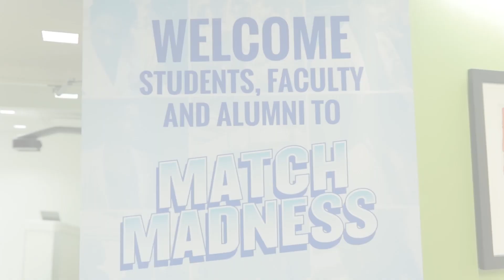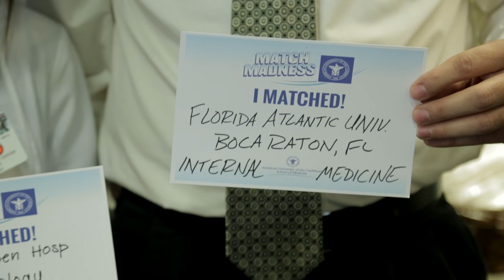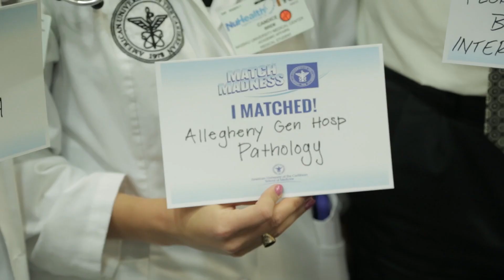American University of the Caribbean 2014 Match Madness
American University of the Caribbean School of Medicine (AUC) gathered students in the Class of 2014 to celebrate their success in earning first-year U.S. residency positions. Learn more about the 2014 residency match celebration

Important information about the educational debt, earnings, and completion rates of students who attended this program can be found